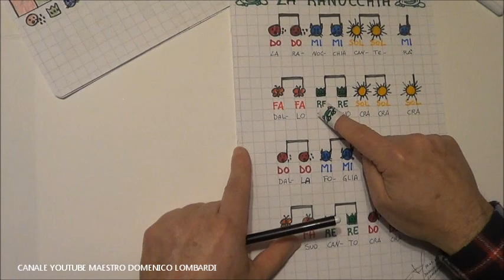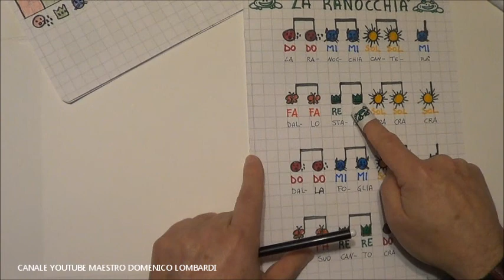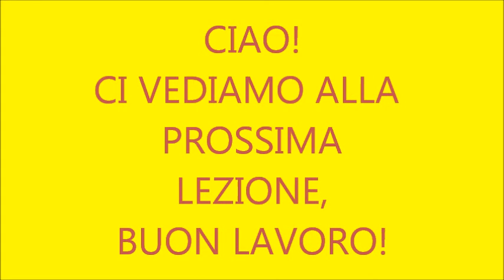Lezione n° 8 Le CROME e le SEMIMINIME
"La Ranocchia e la Mela" - "LE VITAMINE MUSICALI DEL MAESTRO MIMMO"
Le CROME e le SEMIMINIME da suonare sula Tastiera del Pianoforte
Spiegazione destinata alla visione ed apprendimento
di bambini dai 4 anni in poi.
Lezione di musica originale del M° Domenico Lombardi
YOUTUBE MAESTRO DOMENICO LOMBARDI DIRECTOR PIANISTA
L'iscrizione è gratis, senza vincoli e non ricevi alcuna pubblicità.